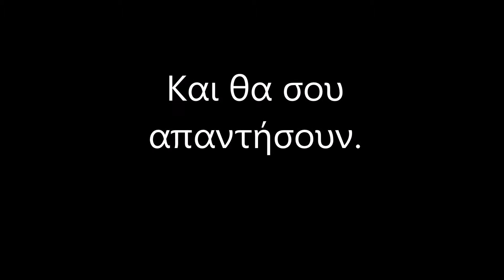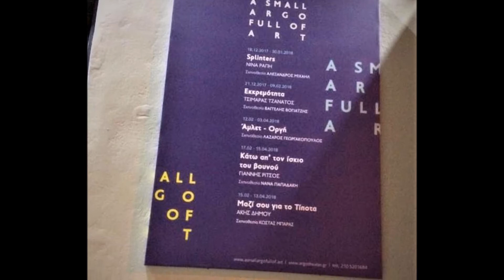ΕΚΚΡΕΜΟΤΗΤΑ/ Πρεμιέρα4 Ιανουάριου (promo-teaser)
Από 4/1/18 στη σκηνή A Small Argo full of Art
Συγγραφέας: Τσιμάρας Τζανάτος
Σκηνοθέτης: Βαγγέλης Βογιατζής
Ερμηνεύουν: Φαίη Βέβη, Ηλιάννα Μπουζάνη, Χρήστος Τσουλιάης
Σκηνικά/Κοστούμια: Χριστίνα Κωστέα
Μουσική: Χρήστος Τσουλιάης
Κινησιολογία: Βάλια Παπαχρήστου
Βοηθός σκηνοθέτη: Κατερίνα Αγγελίτσα
*Το θεατρικό έργο Εκκρεμότητα/Suspense κυκλοφορεί σε δίγλωσση έκδοση από τον ΗΡΟΔΟΤΟ (μετάφραση στα αγγλικά: Έλση Σακελλαρίδου)